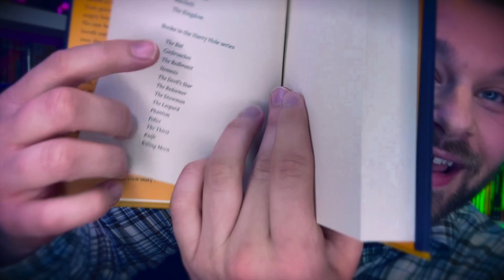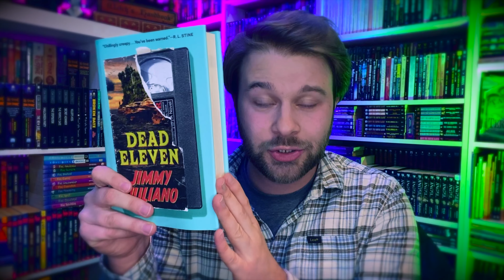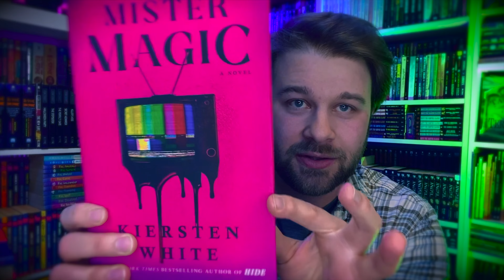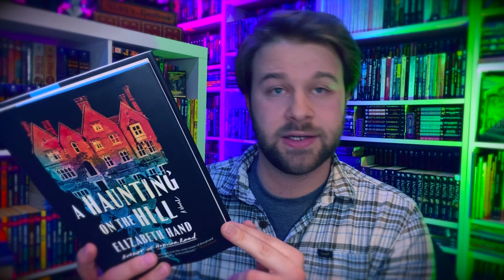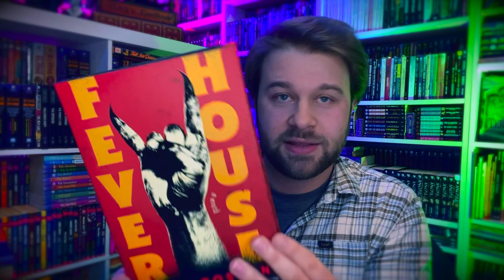Barnes & Noble Hardcover Sale Haul! (Horror/Thriller New Releases)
Barnes & Noble's hardcover sale gave me with lots of NEW horror & thriller releases to choose from, so I grabbed all my most-anticipated books. A lot of these were called the best books of the year! In this book haul, I'll be showing all the fresh, new horror/thriller books I picked to fill the bookshelves of my home library and to give me more titles to read this year... As if I didn't have enough to read already. Get cozy! We have a lot of spooky books to look through.

► FEATURING:
The Night House ➭
Dead Eleven ➭
The Christmas Guest ➭
Mister Magic ➭
Fever House ➭
A Haunting on the Hill ➭

► Order AUTUMNCROW HIGH: FRESH HELL on Amazon*
• Mass market paperback ➭

► ABOUT
Hi creeps! My name is Cameron Chaney. I'm a horror author (see links above for info on my books) and I am also the host of Library Macabre, a BookTube channel focusing on horror, both vintage and new, indie and mainstream. Don't care for horror? No worries! I feature other literary genres on my channel as well. I just love books! You might even see an occasional video about horror films. If it's spooky, I'm here for it. :-)